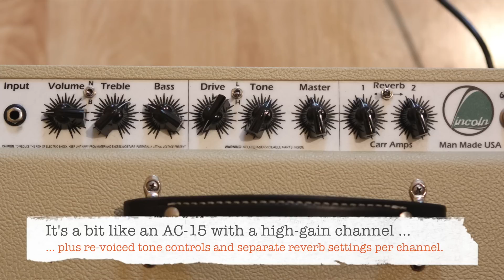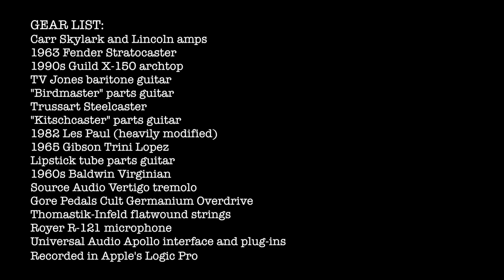My Favorite New Amps: Carr Skylark and Lincoln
Skylark and Lincoln are freewheeling takes on vintage Fender and Vox designs, respectively. I've been using them incessantly in my videos and demos, so I focus on them here.